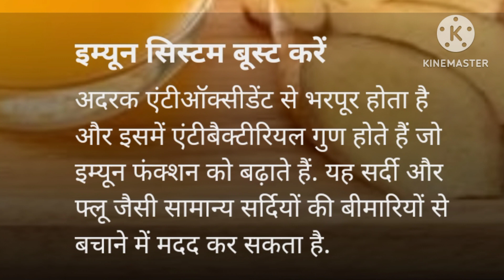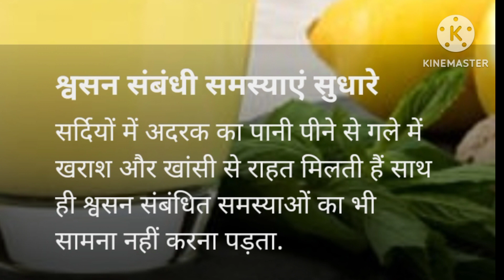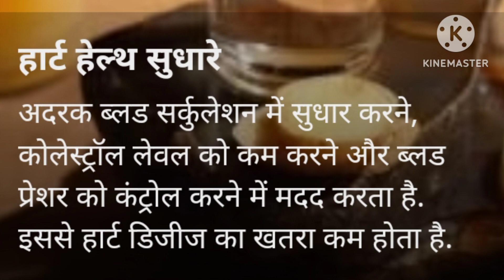अदरक का जूस पीने के फायदे healthy ayurveda#health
health
sharirik upay
healthy food
healthy body
healthy lifestyles ayurveda
ayurvedic upaye
ayurvedic tips
fruits khane ke fayde
healthcare
healthy tips
h हेअल्थी
adarak ka juice pine ke fayde